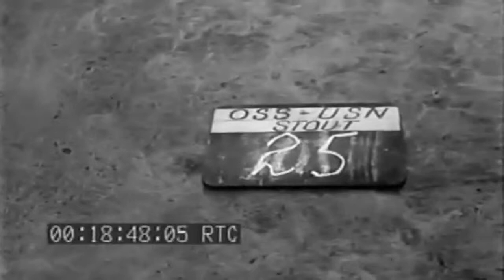WW2 Invasion Harbor At Normandy (full)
Freely downloadable at the Internet Archive, where I first uploaded it. Naval Photographic Center film #3522. National Archives description: "1) Invasion harbor, showing many ships at anchor with many barrage balloons overhead in distance. 2) LS Amphibious trucks driving along road close to beach. 3) DS Jeeps and other vehicles driving from the LSTs onto pontoon bridge to shore. 4) CU Officer directing traffic on bridge. (Taken at up angle, towards sky.) 5) LS One of the sections to be used for breakwater being towed by tug. 6) MS Several men on a U.S. Army tug. 7) LS One of the sections for the breakwater being towed by several tugs. In BG are huge cumulus clouds. (Very effective scene.) 8) MS Tug at anchor in water. Cumulus clouds in BG. 9) CU Skipper of a Coast Guard tug looking out of pilot house. Sky BG. 10) LS Several sections of the concrete breaker, having been put into place. Some of them have been allowed .to fill up with water and are settling to the bottom. 11) PAN Many transports anchored. Large and small landing craft together in harbor.12) LS Amphibious truck driving along road in FG. Remains of a shelled brick building in BG." National Archives Identifier: 76856